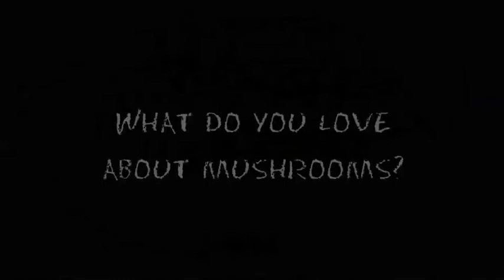Prahran Market Mushroom Podcast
Everything you need to know about Mushrooms, from the Prahran Market's very own mushroom expert- Damian Pike!